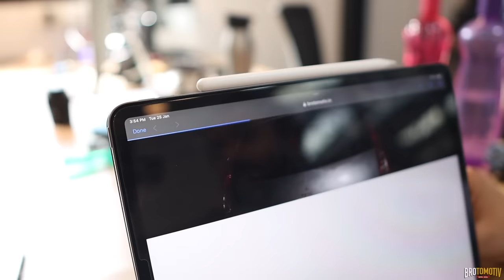First in INDIA | Silver TATA Harrier ko humne banaya DARK edition Harrier